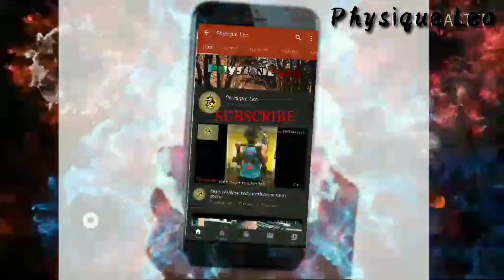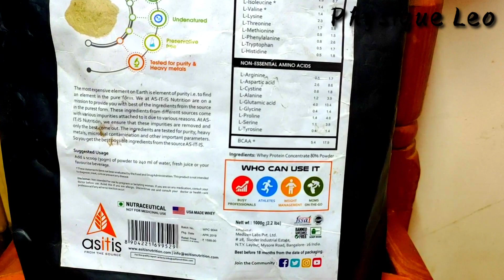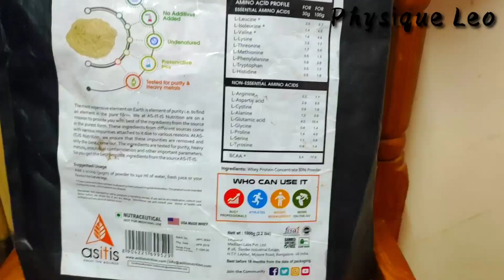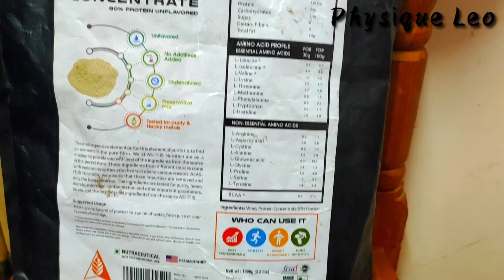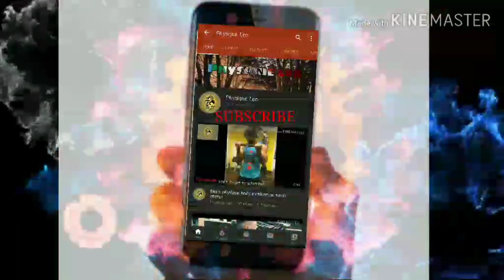Best Raw whey protein review tamil asitis